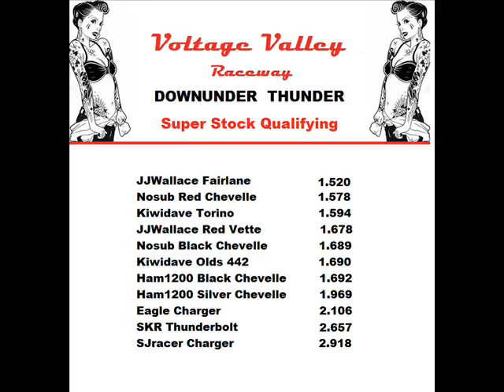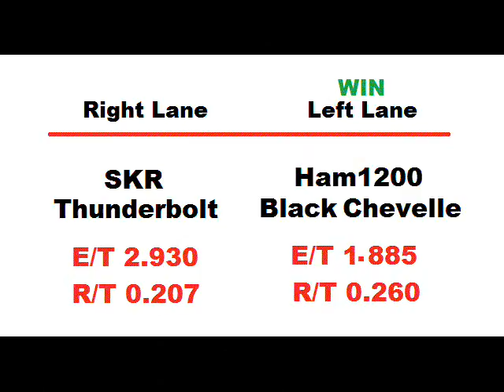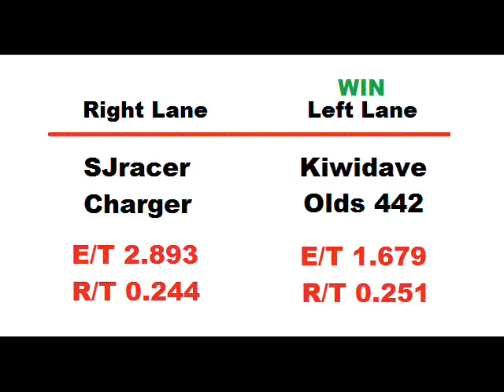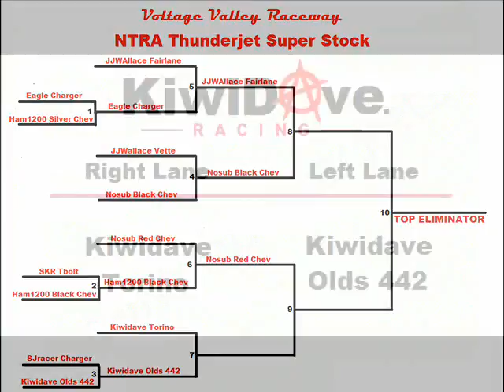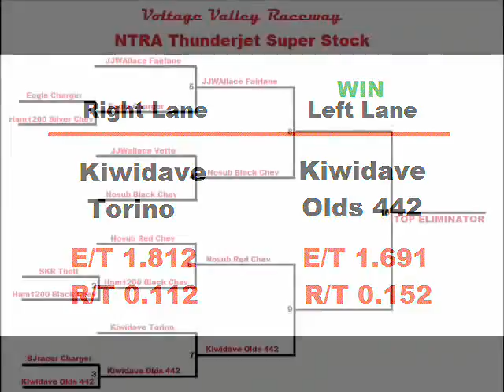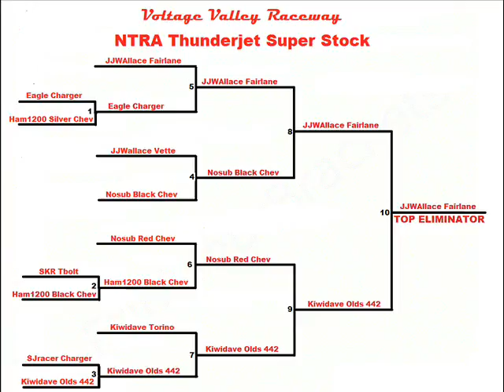dut 2016 thunderjet super stock